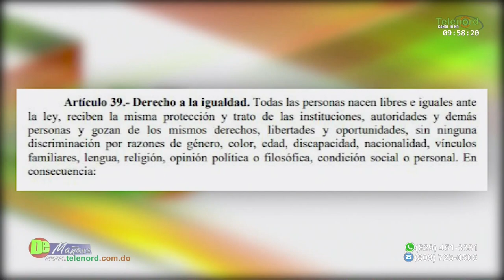"Se debe eliminar el Ministerio de la Mujer porque discrimina al hombre" según Jer Yan Lantigua